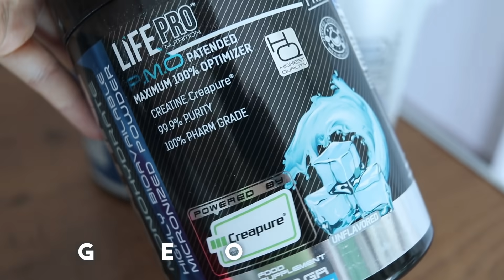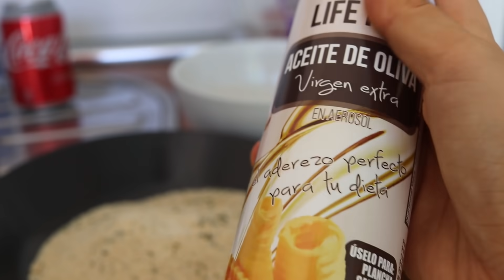Un dia en MI DIETA para PERDER GRASA y no recuperarla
Hoy os traigo un día en mi dieta para perder grasa. Os enseño todo lo que como, cómo entreno y lo más importante...las claves para poder hacer el proceso fácil y llevadero. Esto te ayudará a no recuperar la grasa perdida.

📕 L I B R O D E R E C E T A S 🍔🍟

M E N C I O N A D O S (10% descuento con código SQUATFIT):